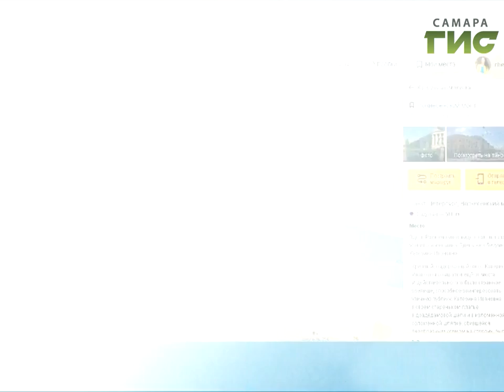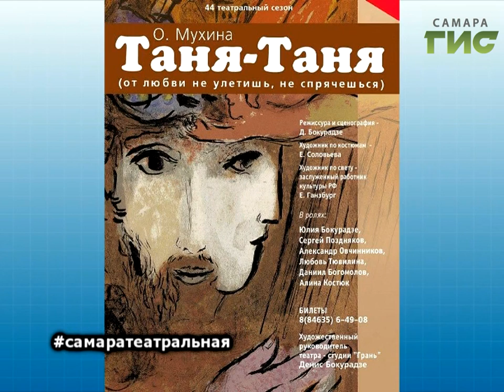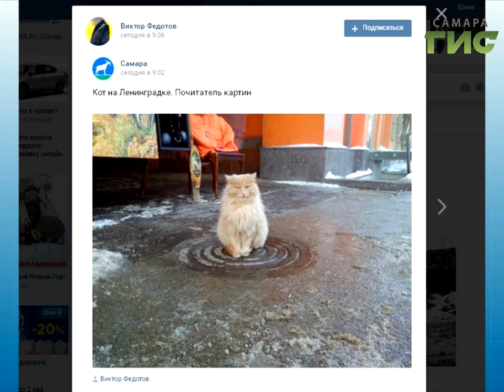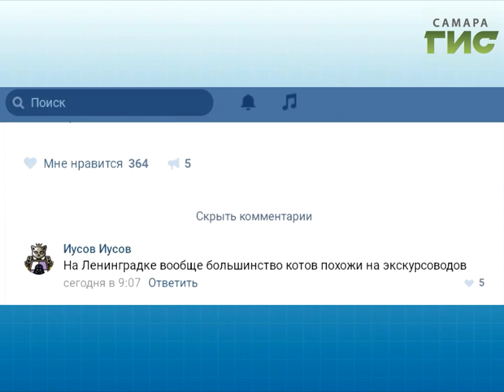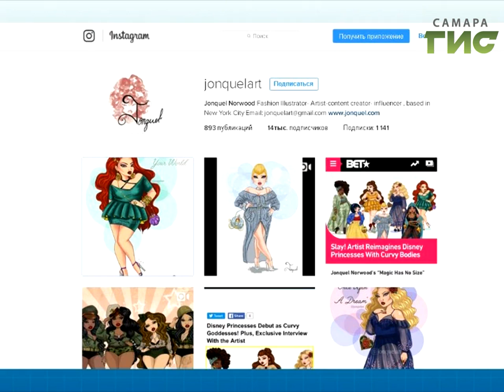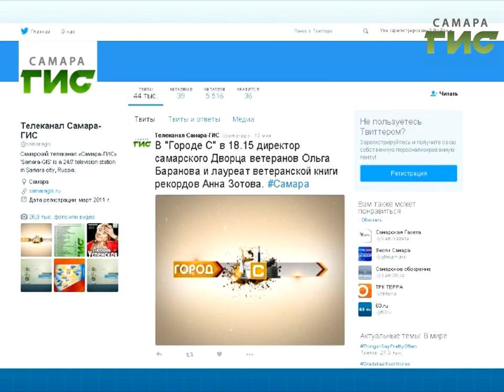"ТОЧКА.RU" от 15.11.2016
Смотрите в очередном выпуске программы "ТОЧКА.RU":
- Самара театральная: ваши фото от звонка до звонка.
- Старый Сокский мост - минутка ностальгии.
- В России появятся казачьи кибердружины.
- "Яндекс" проведёт по местам Родиона Раскольникова.
- Потолстевшие принцессы, чудесное спасение собаки...